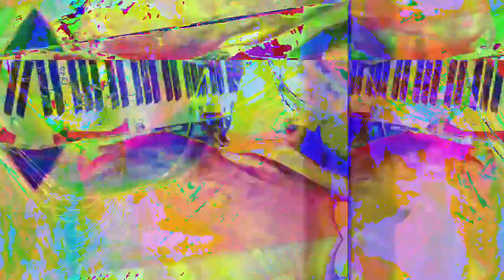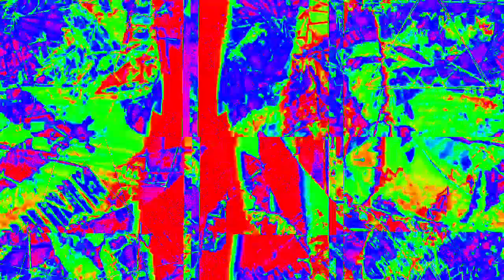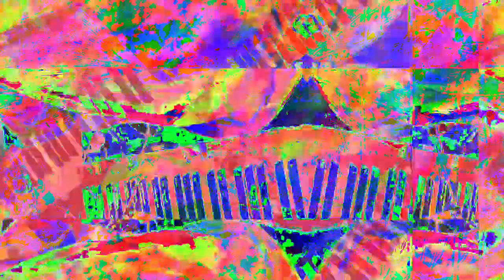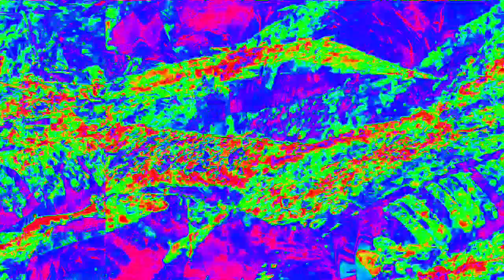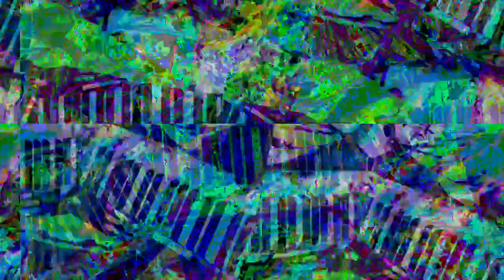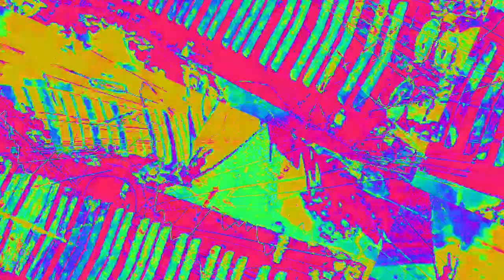[EPILEPSY WARNING] Movie 23 02 11 19h17m03s